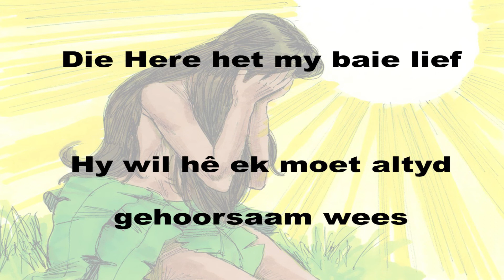Adam en Eva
Genesis 2 en 3

ILLUSTRATION CREDITS

1. The original illustrations are the copyright of Sweet Publishing and these digitally adjusted compilations of them the copyright of FreeBibleimages.
2. Individual images can be used on web pages, blogs and social media with attribution to Sweet Publishing / FreeBibleimages.org.
3. You can create a link to the relevant page on FreeBibleimages.org to allow others to download sets of these images under the same Terms of Download.
4. Downloaded pictures can be used in the retelling of Bible stories and narrative that are faithful to the Biblical account. They are not to be used in any context where the accompanying message is undermining of the Christian faith and gospel.
Last updated: 5 January 2016

Music Credits
mixkit-happy-spring-535